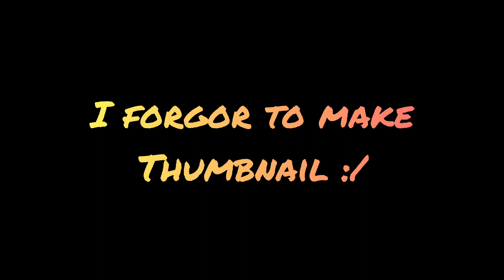Making A Matchup For Each S-Class Hero (One Punch Man)